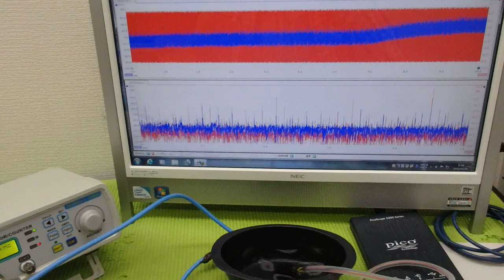超音波プローブの発振制御による振動評価技術 ultrasonic-labo